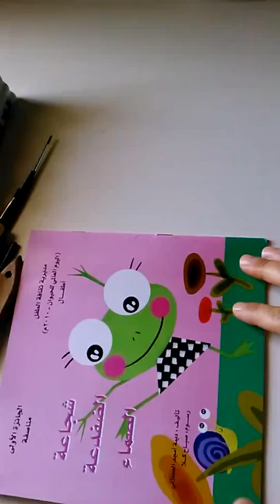Sabah Kala children book _ my illustration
digital art
من رسومي بالفوتوشوب _ أسلوب التبسيط